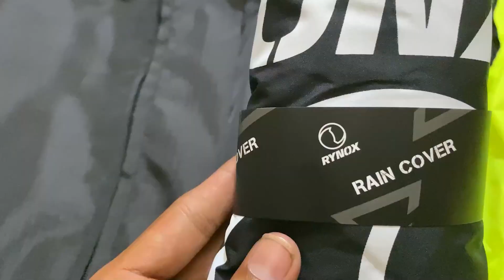Day 0 : The Preparation of 4 Dham | Akshay Gayakwad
"Epic Kedarnath Adventure: Our First Long Bike Ride with Friends | Ride of a Lifetime!"

Description:
Join us on an unforgettable journey as we embark on our very first long bike ride to Kedarnath with a group of friends. In this thrilling vlogs, we'll take you through the mesmerizing landscapes, thrilling encounters, and the camaraderie that made this trip a memory of a lifetime.

🏍️ Witness the beauty of the open road as we navigate through winding mountain paths and charming towns.
🤝 Experience the bond of friendship as we tackle the challenges of the ride together.
🌄 Explore the breathtaking views and cultural treasures of the Kedarnath region.

Get ready to be inspired and motivated to embark on your own epic adventures with friends. 🌟

Akrapovic Exhaust
DSG Jacket
Piston graphic
Handle guard
Axor helmet
Hazard Light
Tail tidy